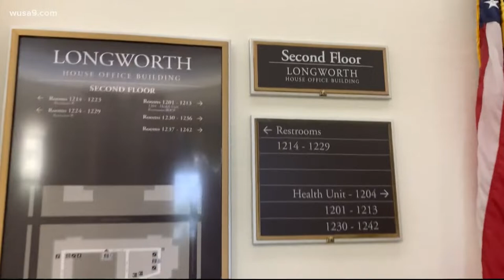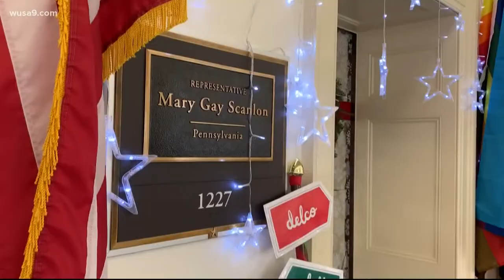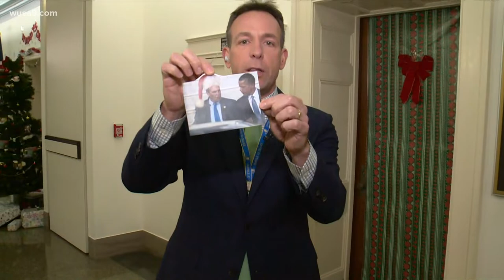Congressional Office Decor Contest at the Longworth House Office Building | Mic'd Up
Who had the best holiday decorations at the Longworth House Office Building? We sent Adam Longo to look into it.